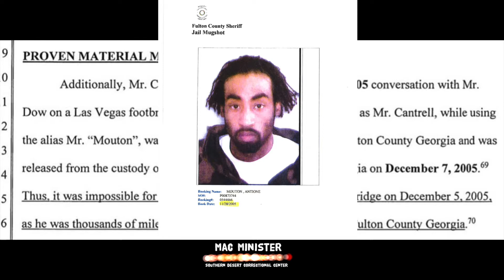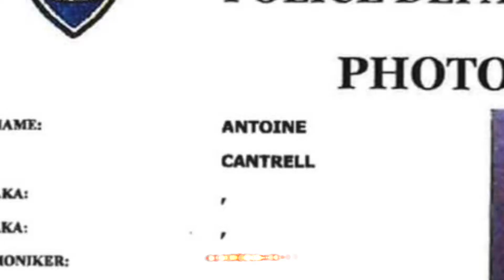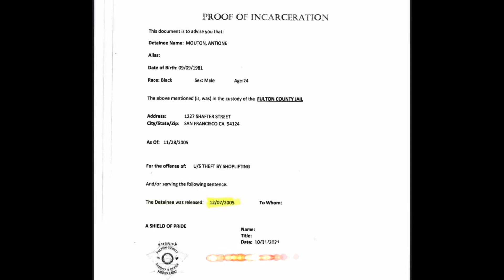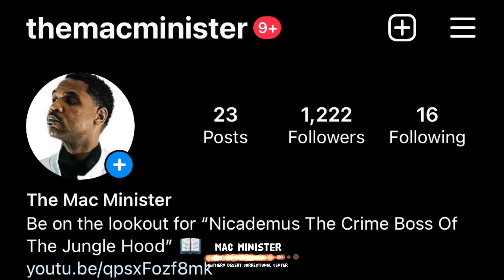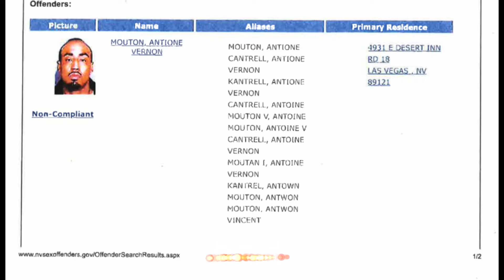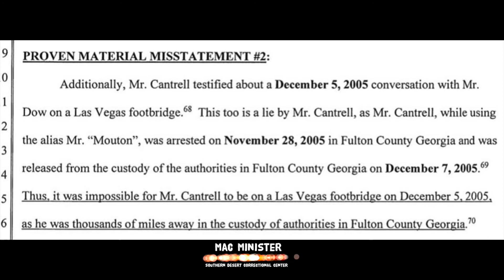STAR WITNESS TURNS OUT TO BE CONFIDENTIAL INFORMANT WHO WAS IN JAIL 2,000+ Miles Away .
"The Prosecutor had this information 15 years+
I only had it 90days.And they claimed they didnt know IMPOSSIBLE...
And Im still in Prison with 4 lives without the possibility..HOW?..

Instagram.com/TheMacMinister
Twitter.com/TheMacMinister
Facebook.com/MacMinister

Share And Repost!!!